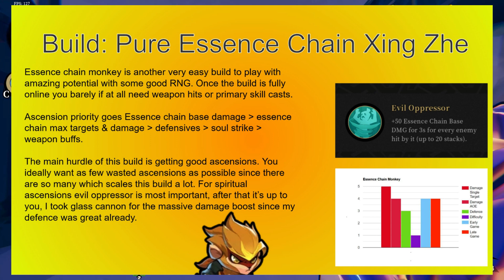Spiritual Assault: Essence Chain Monkey (Xing Zhe build)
Gunfire Reborn Visitors of the Spiritual Realm DLC.
Character: Xing Zhe
Weapon: Wheel Saw
Build: Essence Chain